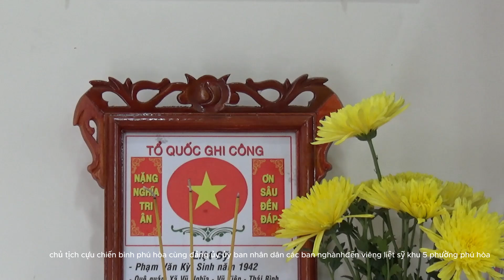khu 5 phú hòa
phú hòa bình dương 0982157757